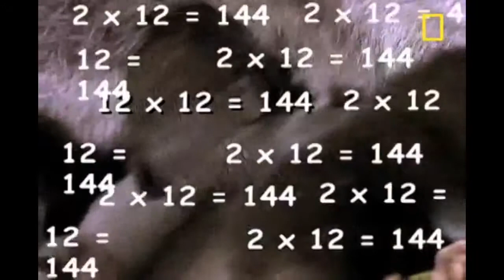THE RUMP RATS - CEDAR (BUTT FEVER) OFFICIAL HD feat Lockshmee Ramsey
Lockshmee Ramsey = Avery Moore ;-P